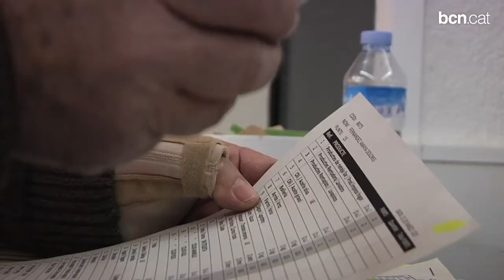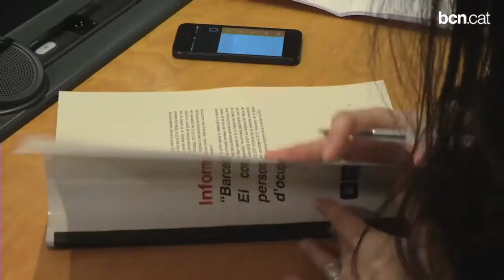Disminueixen un 3% les rendes baixes a Barcelona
L'informe sobre l'estat de la ciutat destaca que per primer cop des de l'inici de la crisi s'inverteix la tendència  i es frena el creixement de desigualtats.